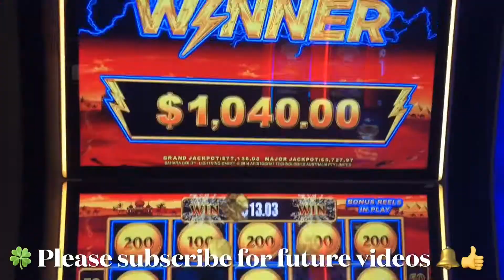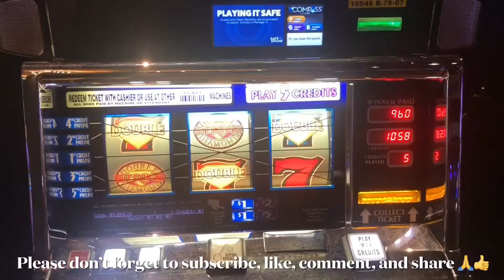IA LOTTERY "SUPER 20s" 1 TICKET SESSION ☕️☕️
Hello everyone.